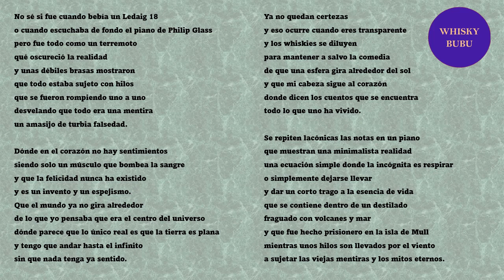LOS HILOS DEL MUNDO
POESÍA Y WHISKY